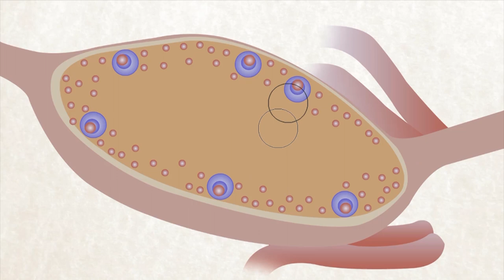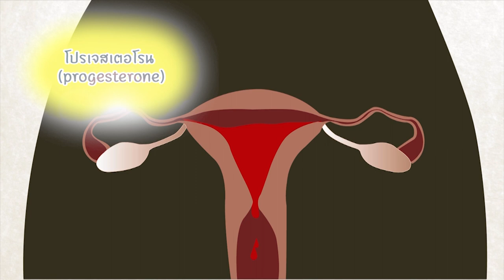wu004_EP.1_พัฒนาการวัยรุ่น ด้านร่างกาย อารมณ์ จิตอารมณ์ สังคม ปัญญา (Part 3/6)